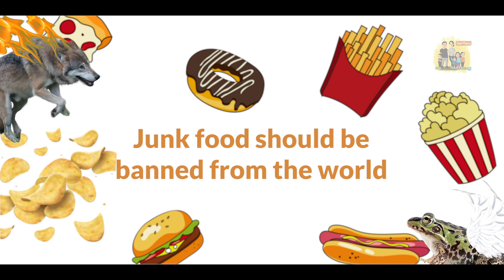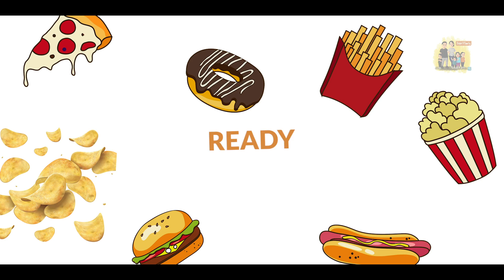DEBATE CLASS by Super 7 Homeschool: Should Junkfood be banned from this world?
This is one of the Fun Educative games that you can do at home... without any tools and its so simple

good luck and cheers

Love Super 7 Family